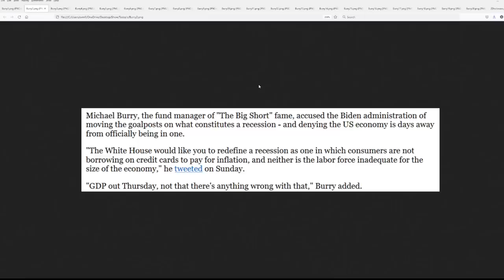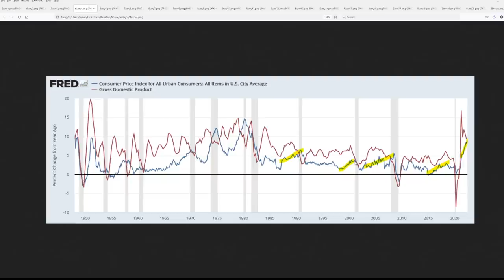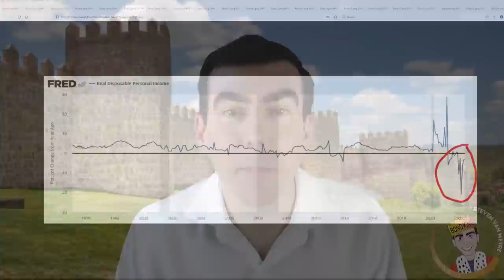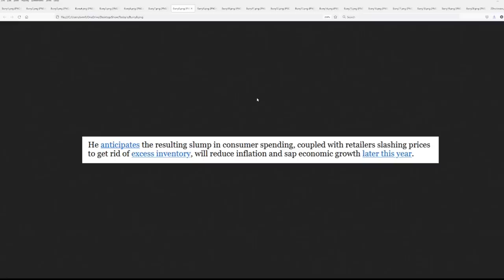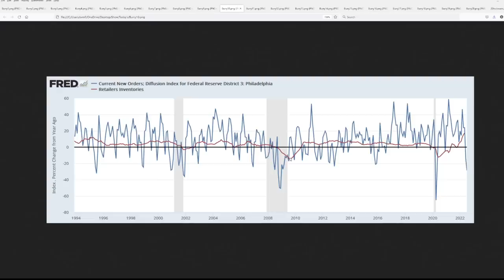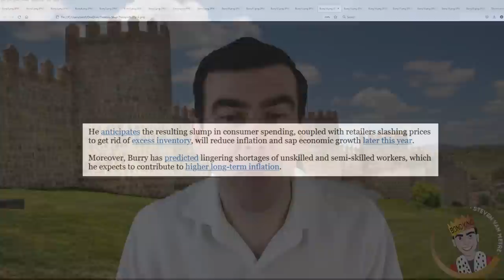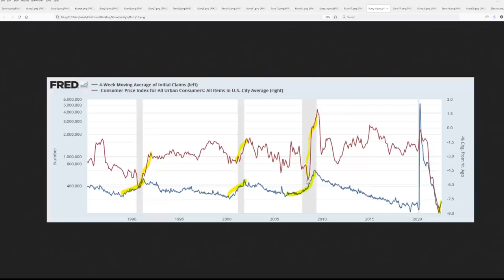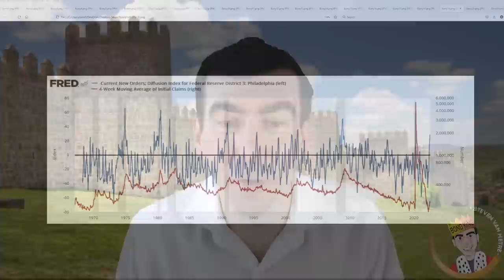Michael Burry Slams the White House as He Predicts an Even Deeper Crash is Coming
Famed "Big Short" hedge-fund manager Michael Burry took on the White House this week as he believes an even deeper crash is coming later this year. Burry cites high inflation, high credit card use, rising inventories, and labor shortages as to why the economy is going to crash. But will he be right?